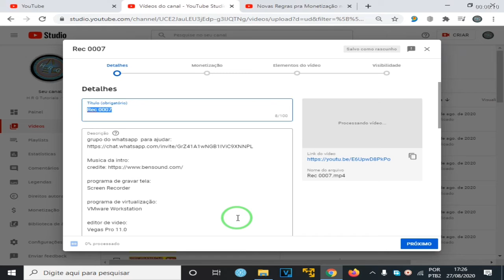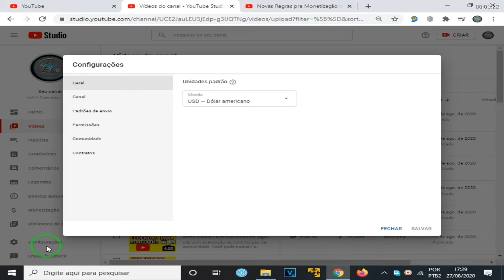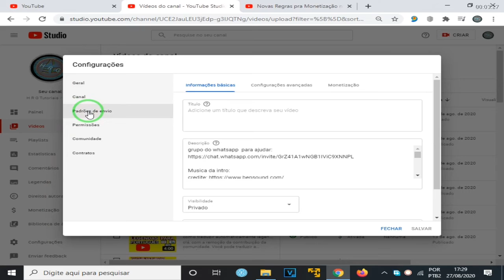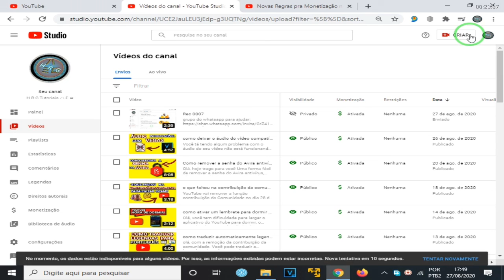Conheça a nova ferramenta de análise do YouTube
Olá hoje vou falar sobre uma função interessante do YouTube sobre análise de monetização.
Por isso é muito importante,  você deixar o vídeo em não listado ou privado e não deixar em público na primeira vez que você subir o vídeo para o YouTube para dar tempo do YouTube fazer análise no seu vídeo.
O bom dessa nova função, que o cifrão Amarelo Poderá ser evitado automaticamente.
 ele compra ao requisito de monetização do YouTube adequação para monetização.
ANTE DE ATIVAR A MONETIZAÇÃO DO VÍDEO, EU RECOMENDO VOCÊ  COLOCAR “AS TAGS, TÍTULOS E DESCRIÇÃO E CAPA DO VÍDEO, PARA O YOUTUBE FAZER ANÁLISE RAPIDAMENTE  E NÃO FICAR COM CIFRÃO AMARELO